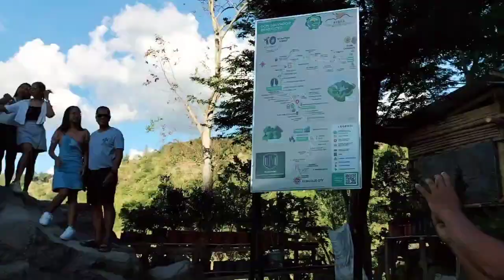TRAVEL VLOG: DON SALVADOR BENEDICTO (first time)❤️